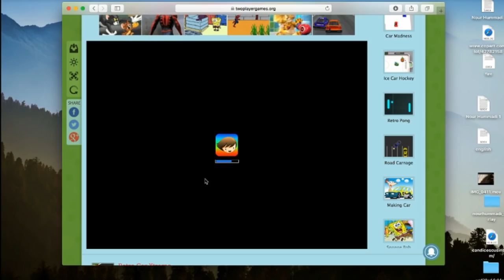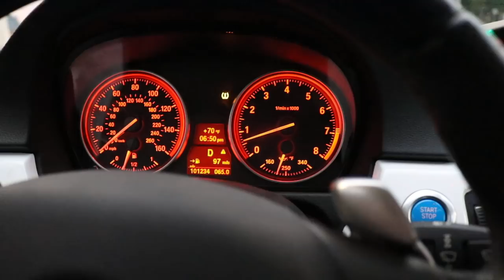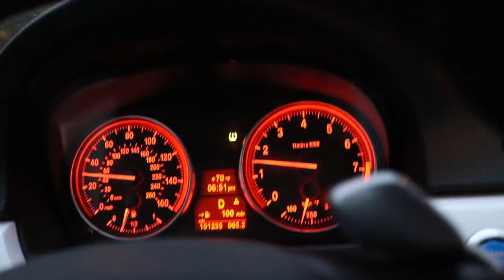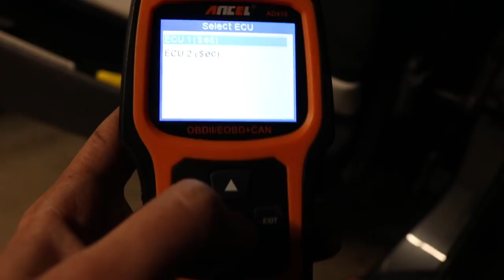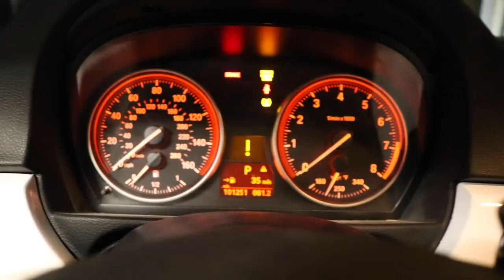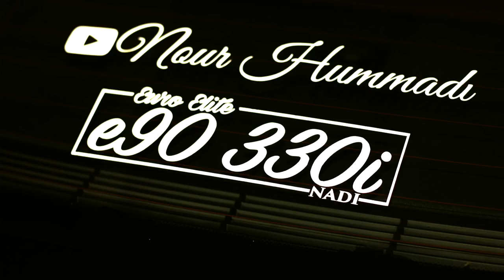THE 335I HAS SOME SERIOUS FUEL TANK ISSUES!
Anything would mean the world :)
My Gear "HELP A BROTHER OUT LOL":
50mm lense
18-55mm lense

Copart Build